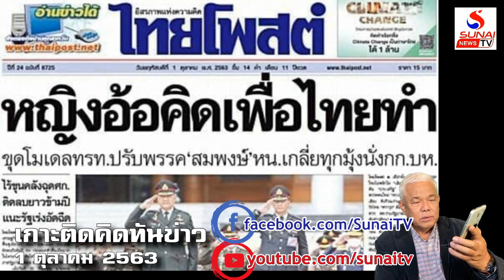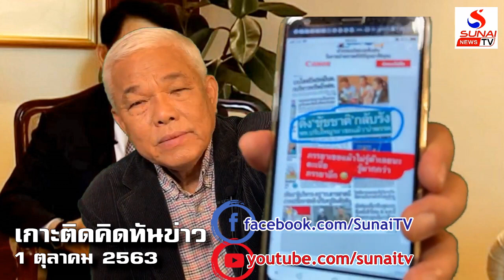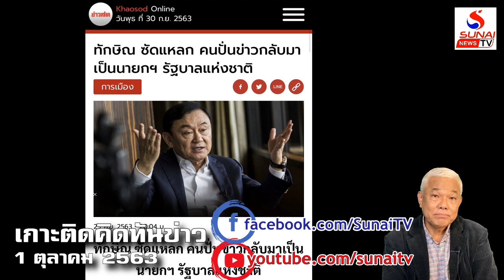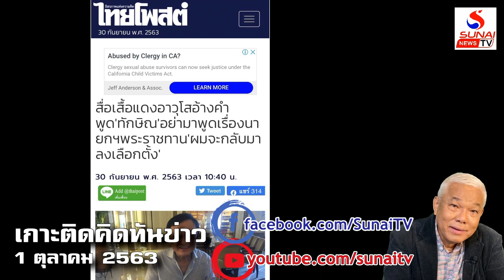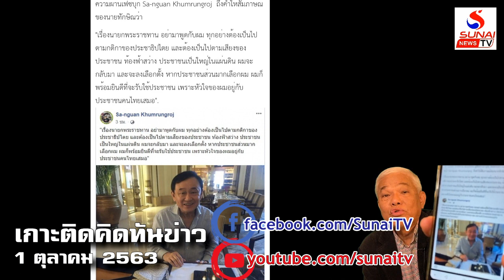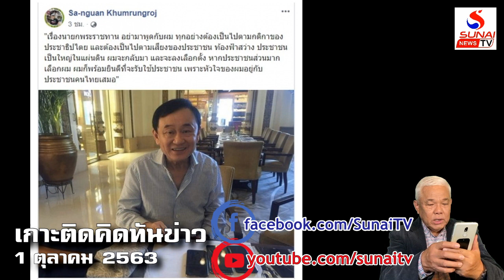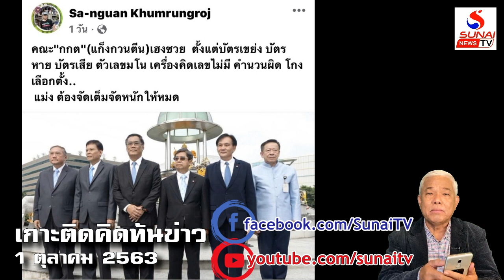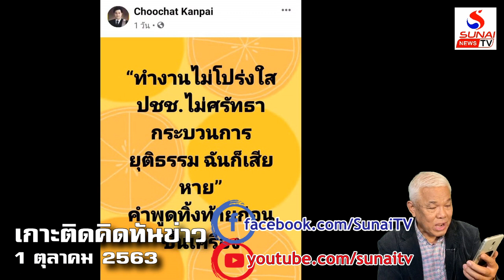สส.สุนัยยันหน้าหงาย สลิ่มใส่ร้ายมุกแป๊ก / เกาะติดคิดทันข่าว ตอนที่2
เกาะติดคิดทันข่าว 1 ตุลาคม 2563
ยุทธสาดด่าเด็กรัวๆ กลัวถูกลอยแพ

ดำเนินรายการโดย สส.สุนัย  จุลพงศธร